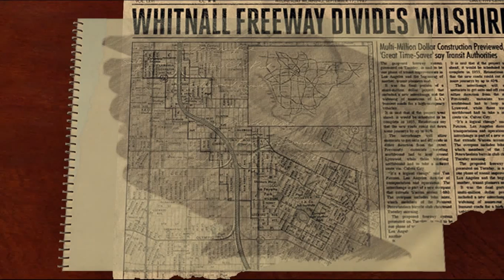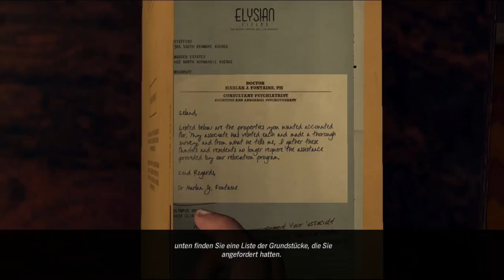Let's Play L.A. Noire #066 - Dem Feuerteufel auf den Fersen